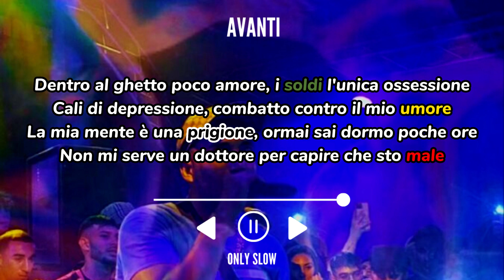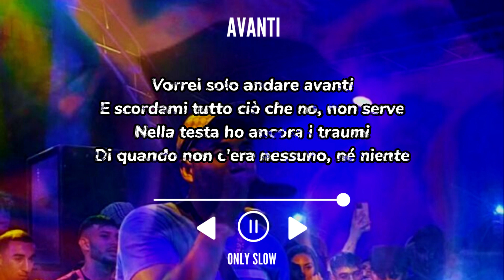neima ezza - avanti (testo + sped up + reverb)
Lascia like se il video ti è piaciuto e condividilo con i tuoi amici!🤍
Ricorda di usare le cuffie per un'esperienza migliore!